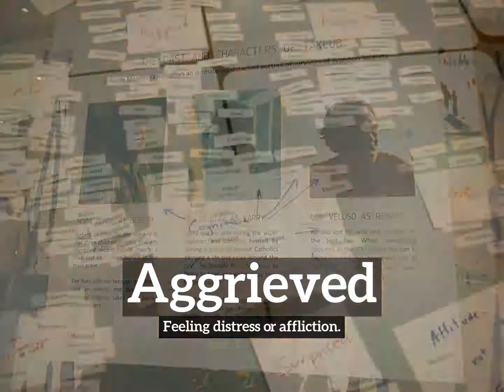How to Say Aggrieved in English? | What is Aggrieved? | How Does Aggrieved Look?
Learn how to pronounce aggrieved with Imago Spectrum.\nSuggestions, Comments, Mistakes? Please leave feedback below.\n\nThe following questions are answered in this video...\nWhat is aggrieved?\nHow does aggrieved look?\n
How to say aggrieved in English?\nWhat does aggrieved represent?\nWhat is the defintion of aggrieved?\n\nImago Spectrum allows you to easily memorize common English words and phrases by joining visual and auditory learning environments into a short video. Focus on the images and repeat aggrieved several times for best retention results.\n\nIn this video we are speaking the word, aggrieved. Do take note of how aggrieved is spelled.\nThe definition of aggrieved is listed below the word in the video.\nAggrieved:  Feeling distress or affliction. \n\nHave fun studying. Remember to take breaks.\nCurrent Word ID: 11790